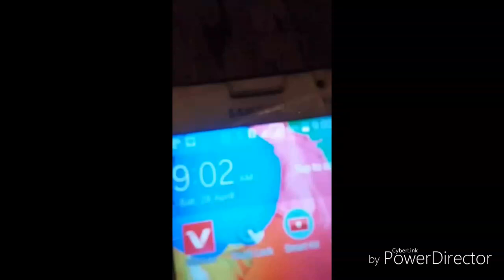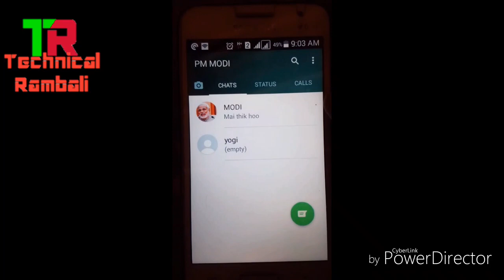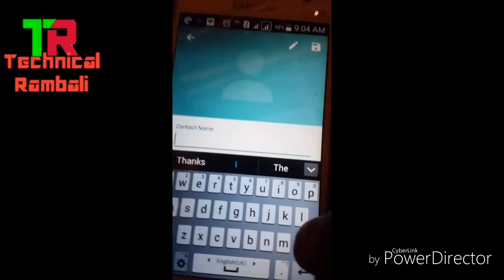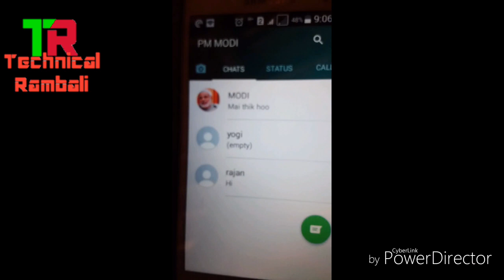WhatsApp पर प्रधानमंत्री से कैसे बात करे || Live chatting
WhatsApp पर प्रधानमंत्री से कैसे बात करे